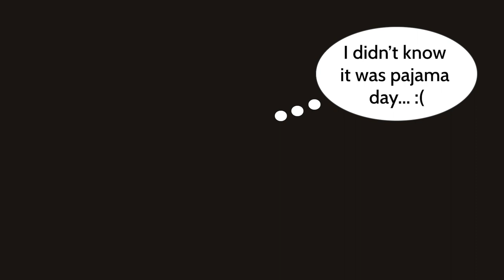National Pajama Day 2018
Watch how the team at Morris Jenkins celebrates National Pajama day!

In a nutshell: Morris-Jenkins is a family-owned and operated air conditioning, heating and plumbing company established in Charlotte in 1958. And everything we do revolves around our customers.

The Morris-Jenkins story started when Luther Morris started with a pick-up truck, a tool shed and a simple philosophy: do what’s right by the customer. He grew the business to 12 employees and developed a reputation for honesty and quality before deciding to retire and sell the business to Dewey Jenkins in 1990. Morris-Jenkins is the largest provider of air conditioning, heating and plumbing services in the region and one of the largest in the nation. But we haven’t outgrown our small town beginnings.

Want to become apart of the family and work at Morris-Jenkins? We’re a large company with the heart of a small company. We’re family-owned. We’re close-knit. We believe that the better we take care of our employees, the better they take care of our customers.

Interested in learning more about HVAC, Plumbing, and how to save money in your own home? We write regular blogs on our website to keep you up to speed and in-the-know on the latest and greatest.